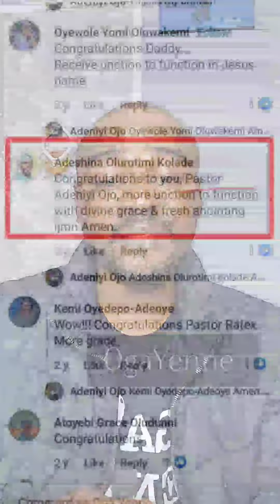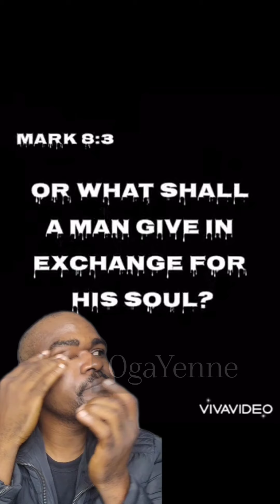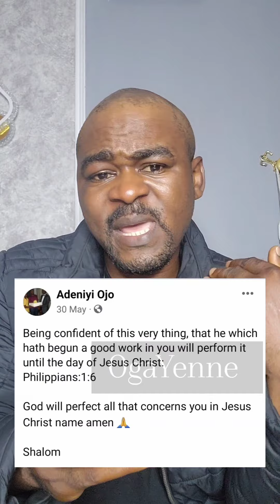Mr Adeniyi Ojo, the man killed by KwaraPoly girls was a Pastor with Winners Chapel in Ilorin.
Remember the KwaraPloy girls who were recently paraded by the Nigerian Police for killing one Mr Adeniyi Ojo a Socialite in Kwara State?

Recent investigations reveal the man was a Pastor in Winners Chapel, Ilorin, Kwara State Nigeria.

This is the link to the main story on how they student killed the man